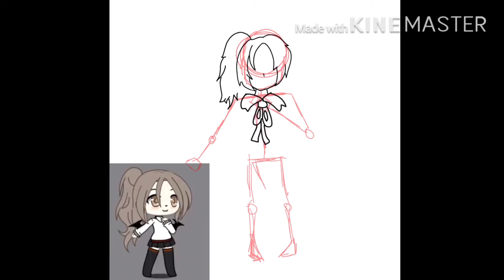Late Birthday Speedpaint for Aiko Chan